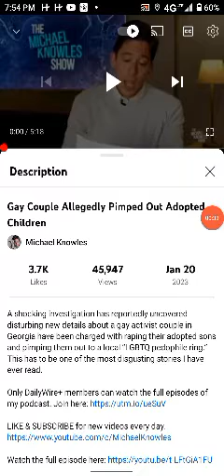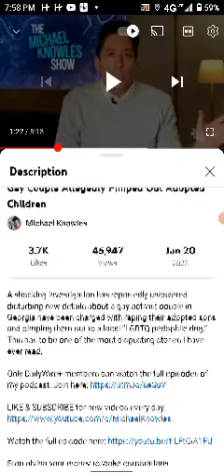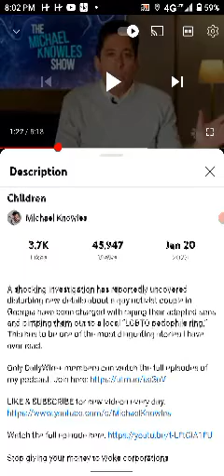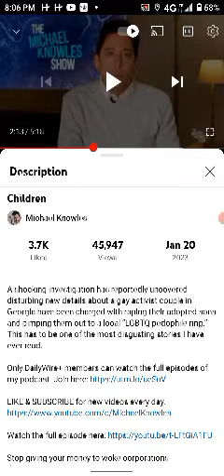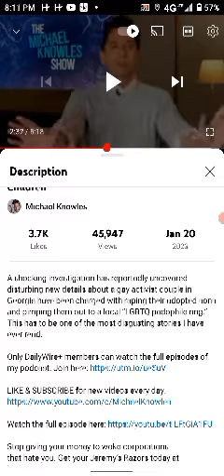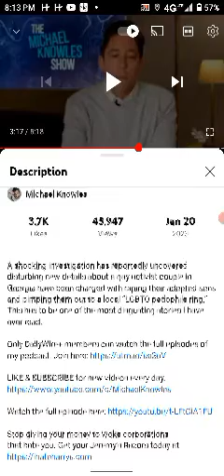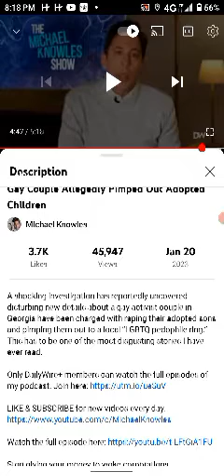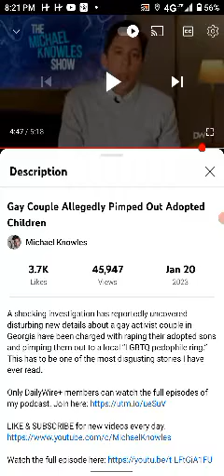Gay couple pimp adopted kids out/Men shouldn't be allowed to adopt.